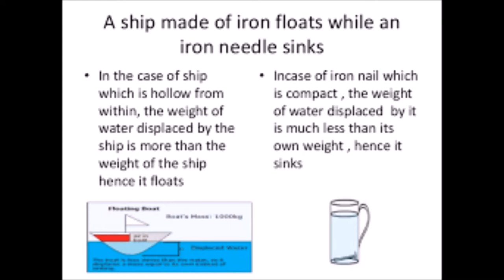why DEAD BODY floats on water?big question for any one? fully described answer........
in this video i will show you that why a dead body of any animals get floating on water surface that what reason behind it ,in this video it is fully described and solved answer ...
click on this video to see and share now.